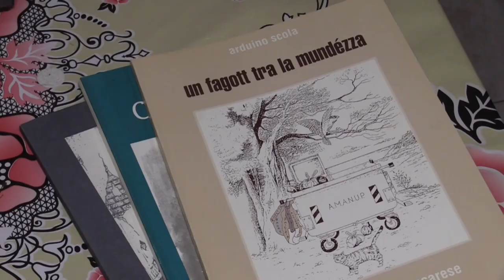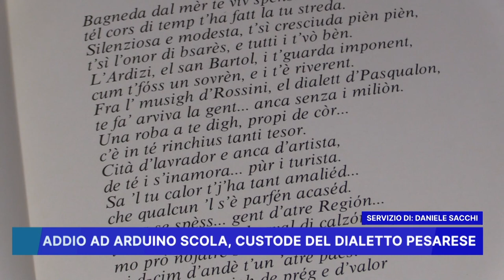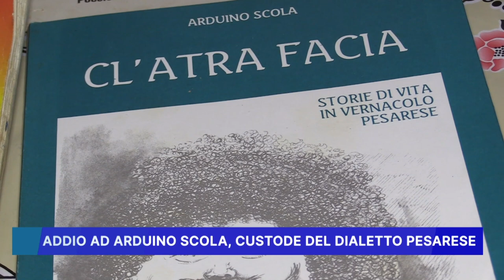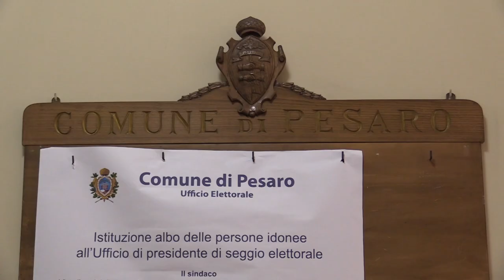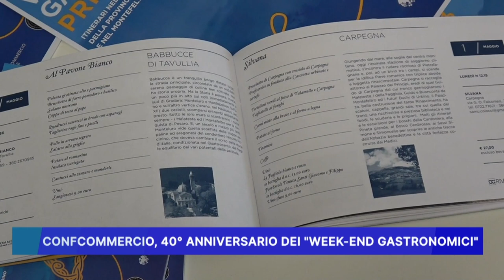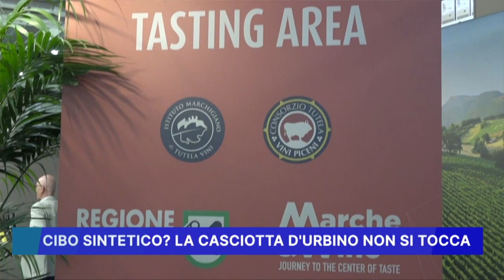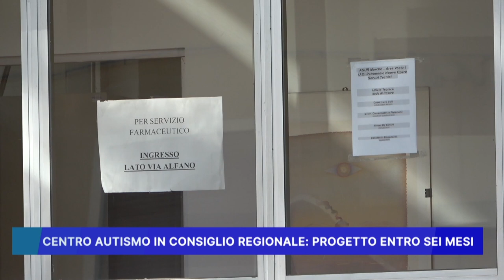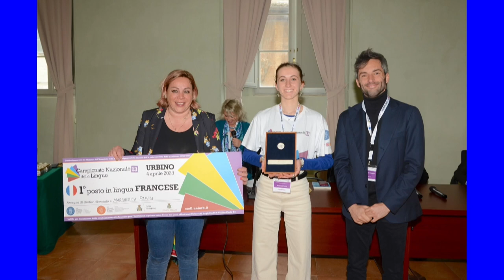ROSSINI NEWS 5 APRILE 2023